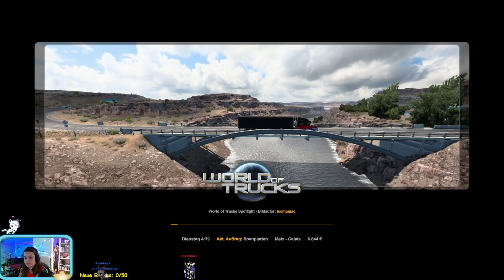Mal wieder Nacht und feucht ist es auch noch-Euro Truck Simulator 2- STREAM WIEDERHOLUNG-03-GERMAN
Infos Über das Spiel:

Reisen Sie als König der Straßen durch Europa, als Lastwagenfahrer, der wichtige Ladungen in weiter Ferne zustellt! Mit dutzenden Städten aus Großbritannien, Belgien, Deutschschland, Italien, den Niederlanden, Polen und vielen mehr wird Ihre Ausdauer, Ihr Geschick und Ihre Geschwindigkeit bis zum Äußersten gefordert. Wenn Sie das Zeug dazu haben, Teil einer Elite-Abteilung des Speditionsgeschäfts zu werden, schwingen Sie sich hinter das Lenkrad und Sie beweisen es!

Bei diesem Projekt bleibt kein LKW heile.

TITEL: Euro Truck Simulator 2
GENRE: Indie, Simulationen
ENTWICKLER: SCS Software
PUBLISHER: SCS Software
FRANCHISE: SCS Software
VERÖFFENTLICHUNG: 18. Okt. 2012